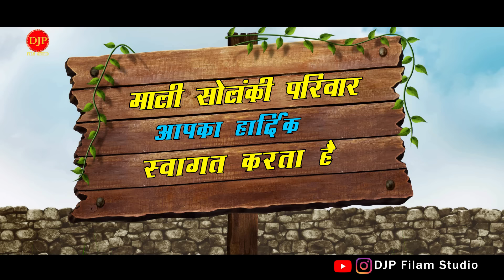बन्नी घणा करावे मनोमणा–Dinesh Lohar,Priyanka Rajpurohit | न्यू मारवाड़ी सॉन्ग |NewRajasthaniSong2022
New Song preseting:- DJP Film Studio

💠 गीत     बन्नी घणा करावे मनोमणा
💠 एल्बम   :- बन्ना बन्नी गीत
💠 गायक   :- दिनेश लोहार प्रियंका राज
💠 पोस्टर.  :- जीतू सोलंकी (डीजेपी).
💠 कलाकार  :- कुमार गोरव रैना गोस्वामी
💠 लेखक   :  मुकेश राज
💠 रिकॉर्डिंग :-
💠 म्यूजिक लेबल  :-  डीजेपी फिल्म स्टूडियो
💠 D.O.P   :-  धमशा
💠 संपादक  :- भवानी राव जोधपुर
💠 संगीत     :-
💠 निर्देशक  :-  जीतू सोलंकी
💠 निर्माता   :-  प्रकाश जी लुहार  📲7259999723

💠 ©️ ᴄᴏᴘʏʀɪɢʜᴛ :- ᴅᴊᴘ ғɪʟᴍ sᴛᴜᴅɪᴏ

💠 sᴘᴇᴄɪᴀʟ ᴛʜᴀɴᴋs :-  ॐ बन्ना टाईगर फोर्स सरथला ओब सिंह चौहान थानाराम लोहार महेंद्र सिंह चौहान बैंगलोर नरपत सोलंकी पूराराम सुथार सम्भू सिंह राजपूत भावेश चौधरी ओटाराम प्रजापत रमेश सेन राजू सिंह जोधा सुरेश लोहार मेरु सोलंकी जेपाराम चौधरी बैंगलोर
भारती डीजे साउंड पादरा all team
 शिव ग्रूप सरथला पांच पादरा
-:शिव ग्रुप के सदस्य:- छतर भाई चौधरी  भावेश भाई चौधरी जेपाराम चौधरी पुराराम सुथार निम्बाराम चौधरी
दिलीप कुमार पुरोहित ग्जेन्दर सिंह जोधा गोविंद कुमार प्रजापत भानाराम सुथार सुरेश कुमार प्रजापत
पुनमाराम चौधरी & महाकाली ग्रुप सरथला

👉🏻 ᴄᴏɴɴᴇᴄᴛ ᴡɪᴛʜ : ᴅᴊᴘ ғɪʟᴍ sᴛᴜᴅɪᴏ ᴊᴀʟᴏʀᴇ 👈🏻
🌐 sᴜʙsᴄʀɪʙᴇ :-ʜᴛᴛᴘs://ᴡᴡᴡ.ʏᴏᴜᴛᴜʙᴇ.ᴄᴏᴍ/ᴄʜᴀɴɴᴇʟ/ᴜᴄ95ᴀʙᴄғ9ᴅɴ-ᴘᴅ4ᴊᴇғᴇ4ǫᴍᴇɢ

🌐 ғᴀᴄᴇʙᴏᴏᴋ ᴘᴀɢᴇ :-ʜᴛᴛᴘs://ᴡᴡᴡ.ғᴀᴄᴇʙᴏᴏᴋ.ᴄᴏᴍ/ᴅᴊᴘғɪʟᴍsᴛᴜᴅɪᴏ1/
🌐 ɪɴsᴛᴀɢʀᴀᴍ ᴘᴀɢᴇ :-ʜᴛᴛᴘs://ᴡᴡᴡ.ɪɴsᴛᴀɢʀᴀᴍ.ᴄᴏᴍ/ɪɴᴠɪᴛᴇs/ᴄᴏɴᴛᴀᴄᴛ/?ɪ=ʙsǫᴍɪ1ɴʏǫᴛ1ᴍ&ᴜᴛᴍ_ᴄᴏɴᴛᴇɴᴛ=ᴄɴᴅǫᴋᴡ3
🌐ᴛᴡɪᴛᴛᴇʀ ᴘᴀɢᴇ :-ʜᴛᴛᴘs://ᴛᴡɪᴛᴛᴇʀ.ᴄᴏᴍ/ᴅᴊᴘғɪʟᴍsᴛᴜᴅɪᴏ1?s=09
🌐 ᴠɪᴅᴇᴏs ᴅᴏᴡɴʟᴏᴀᴅ :- ʜᴛᴛᴘs://ᴡᴡᴡ.ʏᴏᴜᴛᴜʙᴇ.ᴄᴏᴍ/ᴄ/DJPFilmStudio

💠 ᴀʟʟ ᴍᴇᴅɪᴀ ᴘᴀʀᴛɴᴇʀ :-

🎶 ɪᴛᴜɴᴇs :-
🎶 ɢᴀᴀɴᴀ :-
🎶 ᴊɪᴏ sᴀᴀᴠᴀɴ :-
🎶 ᴡʏɴᴋ :-
🎶 ɢᴏᴏɢʟᴇ ᴘʟᴀʏ :-
🎶 ʏᴏᴜᴛᴜʙᴇ ᴍᴜsɪᴄ :-
🎶 sᴘᴏᴛɪғʏ :-
🎶 ᴅᴇᴇᴢᴇʀ :-
मोमाजी गोंग सिंह जी चौहान || पांच पादरा कथा 2020 || फागणधुन में ||

NEW VIVAH SONG भरत लोहारी जान चडे /2020 DJP FILM STUDIO